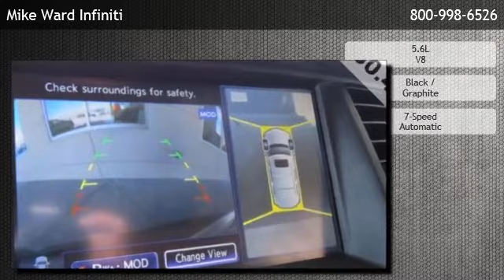2014 Infiniti QX80 - Englewood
is offering a 2014 Infiniti QX80  in Highlands Ranch, CO.

Stock Number: P4281
Engine: 5.6L V8
Transmission: 7-Speed Automatic
Exterior Color: Black
Interior Color: Graphite
Mileage: 11189

7-speed automatic 5.6l v8 four wheel drive bluetooth connection cruise control leather seats navigation system power driver seat power passenger seat telematics heated mirrors power liftgate privacy glass sun/moonroof tow hitch tow hooks a/c adjustable steering wheel air suspension climate control engine immobilizer gasoline fuel multi-zone a/c power door locks power steering power windows rear a/c rear parking aid security system traction control driver air bag front head air bag front side air bag passenger air bag passenger air bag sensor rear head air bag

1800 Lucent Ct
Highlands Ranch,CO 80129